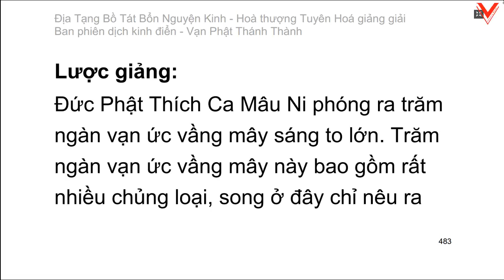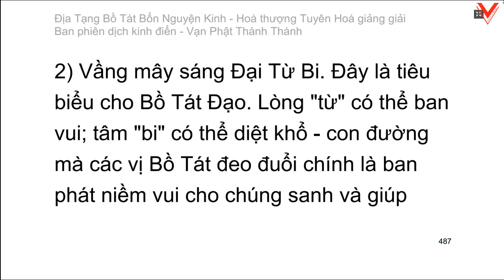Kinh Địa Tạng Vương Bồ Tát Bổn Nguyện 地藏菩薩本願經 - H.T Tuyên Hoá giảng giải (tiếp theo)